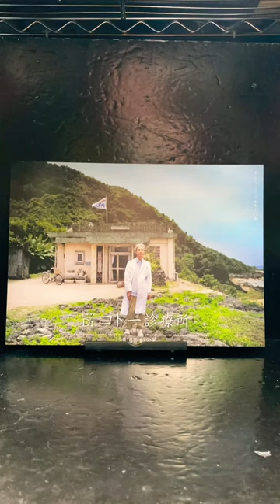映画チラシ 550枚目 映画 Drコトー診療所 吉岡秀隆 柴咲コウ 時任三郎 邦画 映画フライヤー flyer マクガイバーの小部屋 ショート shorts ショート動画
投稿時刻は18月30分です。